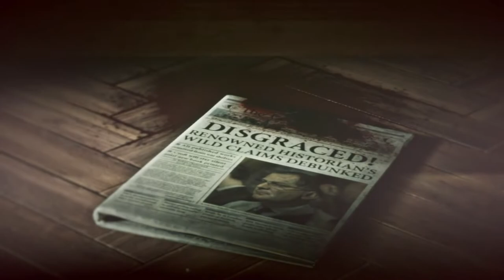Rise of the Tomb Raider part 12